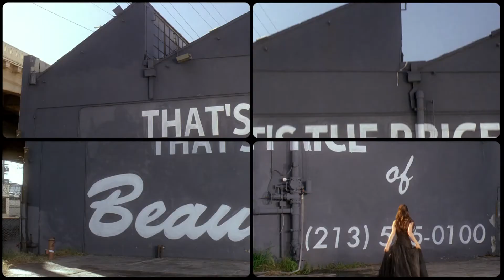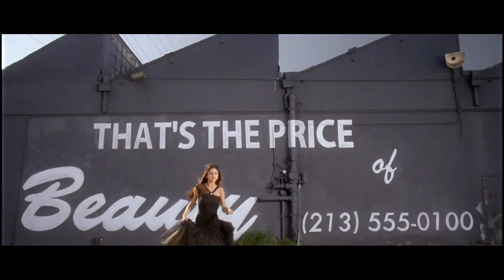Who Says Music Video - Selena Gomez & The Scene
Watch Selena & The Scene's brand new music video
called Who Says

It said that this song was made to answer to Justin Bieber's fans whos hate Selena Gomez, because she's Justin's girlfriend.
they sent to her, on Twitter, many & many death threat

Officially, that's the reason why the song was made but maybe this song will be in Selena's Next CD with an another song called "Hit The Light" but i think that these 2 songs will be bonus tracks on the album, cause' the album will be totally in spanish language.